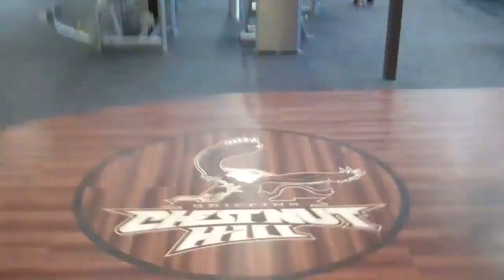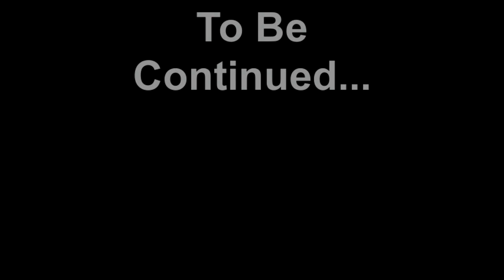Chestnut Hill Lacrosse Halloween Lift 2011